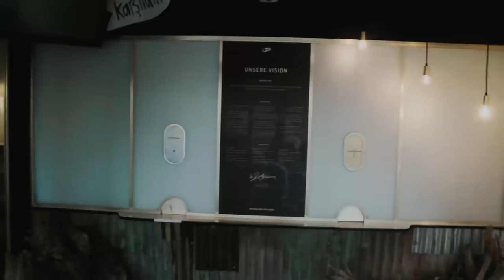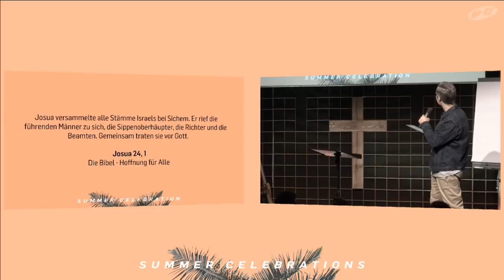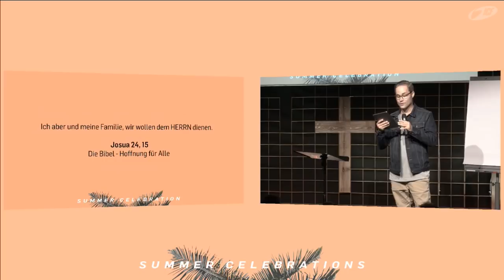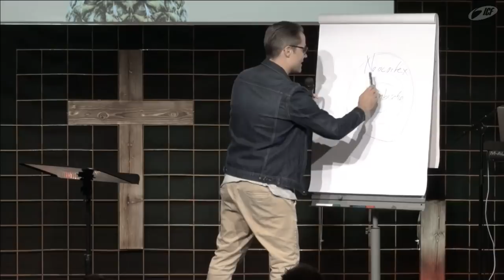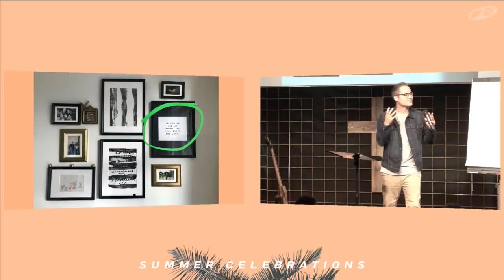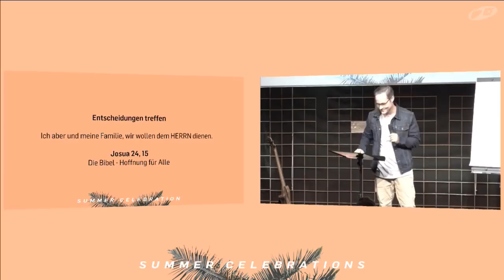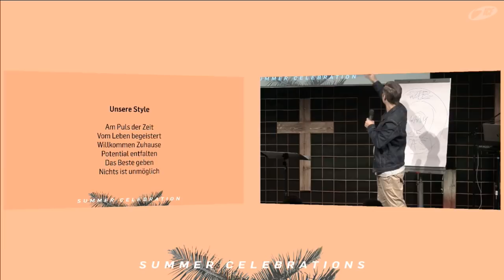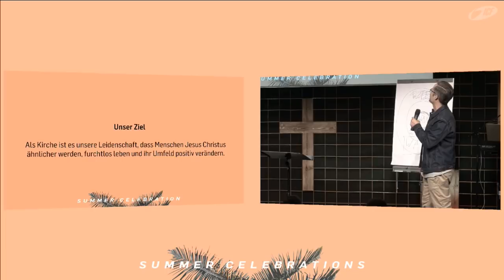Summer Celebration - Frag immer zuerst warum (Michel Steffen | ICF Singen / VS-Villingen)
"Wenn wir wissen warum wir etwas machen, bekommt es einen Sinn". In der heutigen Predigt spricht Michel Steffen darüber wie wichtig es ist eine Vision zu haben und wie man diese erlangt.

Über das Thema "Frage immer erst warum" sprach Michel Steffen (Pastor ICF-Schaffhausen) am 26. August 2018 im ICF-Singen.

Bibelstellen:
Josua 24,1-15